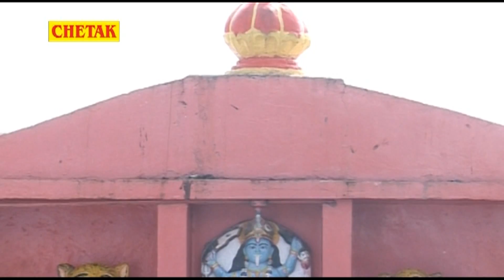मंदा दू मोर || Manda du More || Joganiya Ke Mela Mein || Pyare Lal Gurjar , Rakhi Rangili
Song -  Manda du More
Album - Joganiya Ke Mela Mein
Singer -  Pyare Lal Gurjar , Rakhi Rangili
Chetak Cassetes